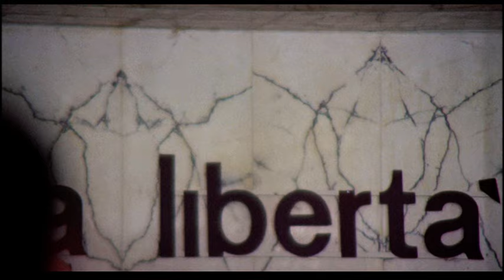AMORE AMARO 1974 (5/6)